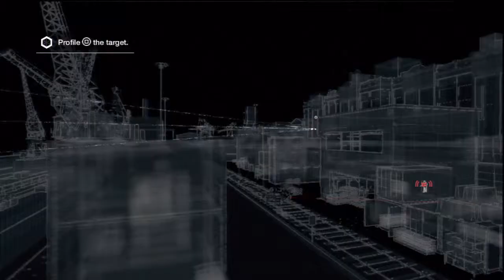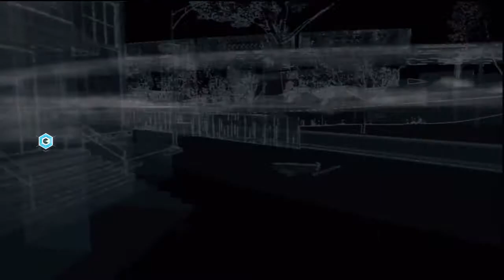54 Watch Dogs Realistic Walkthrough HD PS3 (Raid)